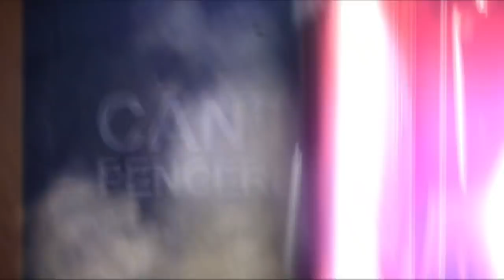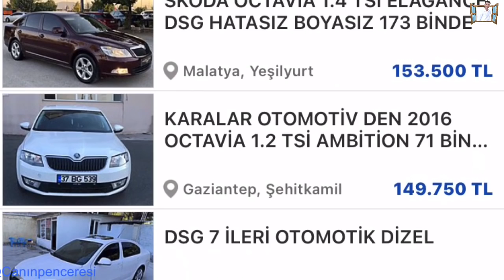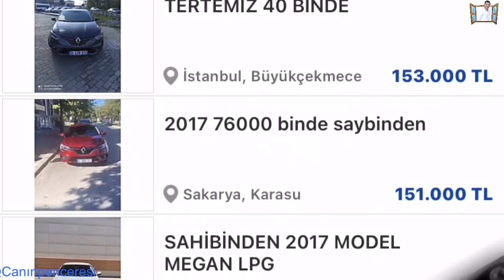MANTIKLI EKONOMİK TUTULAN ARABA, 150000 LİRA İLE ALINABİLECEK EN İYİ 10 OTOMOBİL- İKİNCİ EL OTOMOBİL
2021 yılı itibari 150000liralık bütçe ile alabileceğiniz en iyi 10 aile otomobili;

1)  VOLKSWAGEN  JETTA 13:22
2)  FORD FOCUS 11:45
3)  RENAULT MEGANE   10:20
4) HONDA CİVİC  8:55
5)  TOYOTA COROLLA  7:34
6) OPEL ASTRA 6:01
7) HYUNDAİ ELANTRA  4:37 8
8)  SKODA OCTAVİA  3:20
9) FİAT EGEA 1:47
10) CİTROEN CELYSEE ve PEUGEOT  301 0:09

Sevgili izleyicilerimiz Yaşı markası donanımı aynı olan otomobil belki  80bin liraya de denk gelebilir, belki 200 bin lira isteyen satıcılarda çıkabilir.. Otomobildeki donanım motor ve  şanzıman seçeneği, km’si arabanın temizliği, kazası boyalı değişen parçası hasar kaydı masrafı olup olmadığı gibi fiyatı etkileyen birçok unsuz söz konusudur.. Hatta alıcının ya da satıcının aciliyeti bile fiyatı önemli ölçüde etkiler.. Otomobilini satma niyeti olmayan bazı satıcılar araçlarına yüksek rakamlar yazmakta, doğal olarak bunları görende o bunu yazmış benim arabam da şu kadar eder diye fiyat belirliyor. 2. El otomobil her şeyden önce nasip işi.. Biz videonun başlığındaki rakamı yükselte biliriz ama bize göre doğru değil çünkü arabalarına ederinden fazla para isteyenlerin ekmeğine yağ sürmüş oluruz. Ayrıca sabırla yapılan kapsamlı aramalarda binilebilir nitelikte olanları 3 aşağı 5 yukarı bu fiyatlara bulabilirsiniz. Binilebilirden kastımız ağır ya da yüksek hasar kaydı olmayan şasesi bozulmamış önden ciddi kaza geçirmemiş, en fazla 3-4 parçası boyalı, motorunda şanzımanında masrafı olmayan kozmetik olarak kötü durumda olmayan araçtır..
Bu anlamda dilimiz döndüğünce faydalı olmaya çalıştık, umarım en uygununu alıp gülü güle kullanırsınız..
Saygılarımızla..

Katkılarımız, görüşleriniz ve yorumlarınız bizim için çok değerli sizden ricamız ailelerin, çocukların ve gençlerin yaptığınız yorumları okuduğunu unutmadan yorum yapmanız... Bu çerçevede olan her eleştirinin katkının başımızın üstünde yeri var..